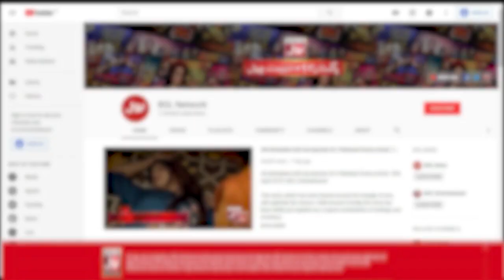Dart | Game Show Aisay Chalay Ga Season 13 | Danish Taimoor Show | Laraib Khalid | BOL Entertainment